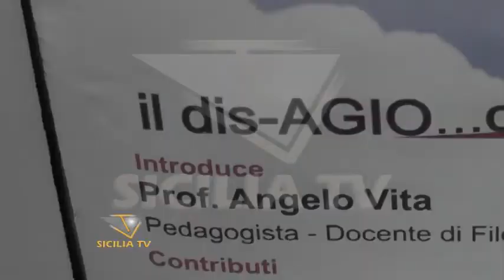Intervista al Dr. Loiacono su SiciliaTV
Intervista al Dr. Loiacono su SiciliaTV in occasione della sua visita presso la scuola "Martin Luther King" di Favara